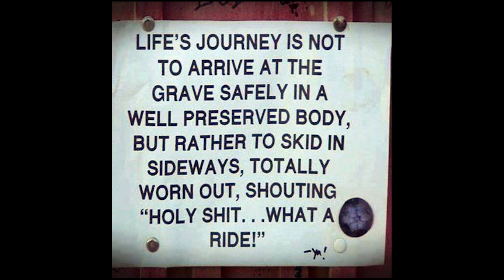Solden count down 2022